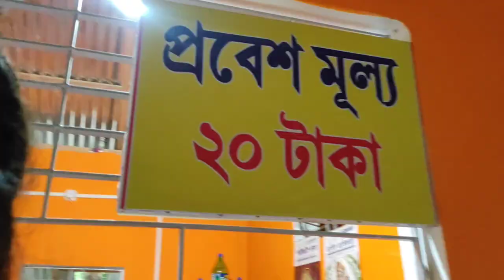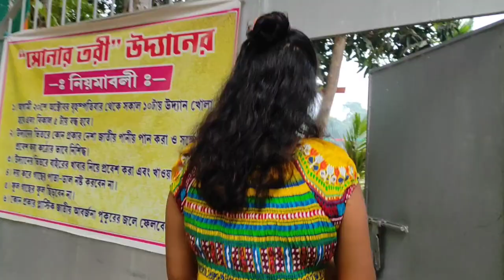lots of fun 😜😜😝go &watch.valo lagle like share R subscribe kore dio🥰🥰🥰😍😍😍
village park in our locality. we are enjoyed the park and lots of fun lots of enjoy so plz go and watch and support me.